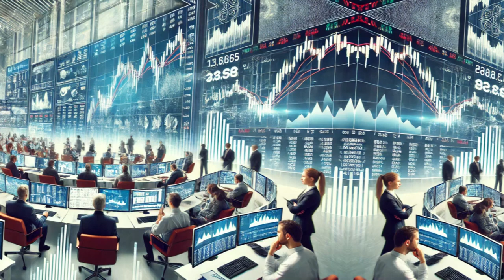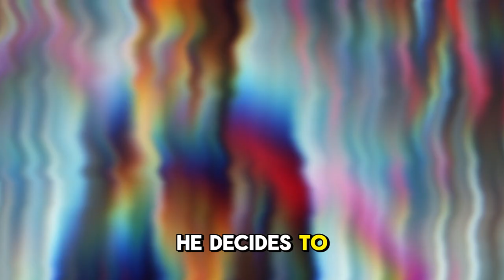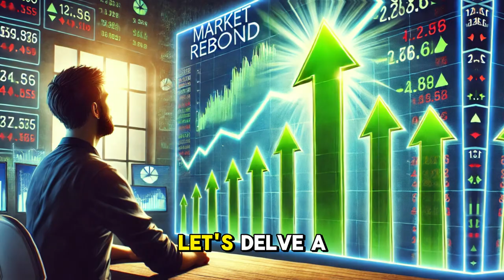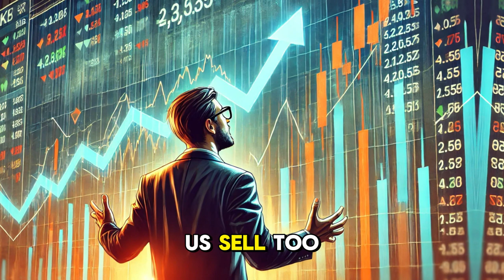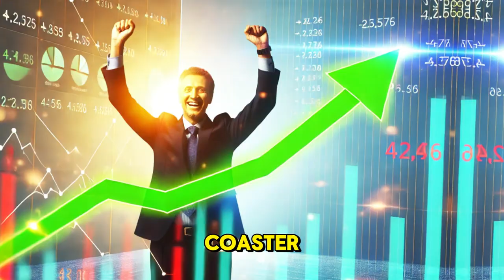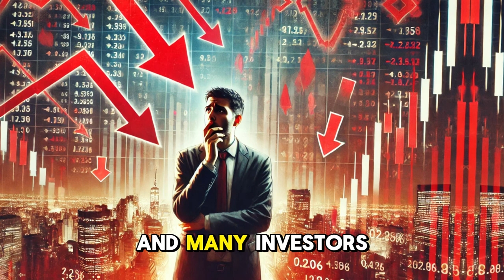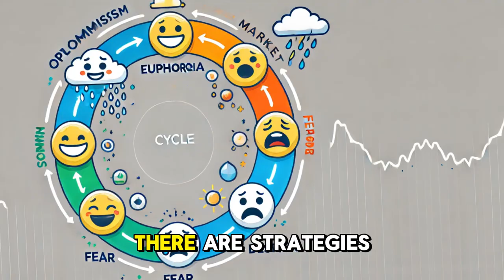The Hidden Forces Driving the Stock Market: Fear vs. Greed Explained(02/04)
Are you aware of the hidden forces that truly drive the stock market? In this eye-opening video, we dive deep into the powerful emotions of fear and greed, uncovering how they influence every investor's decision-making process. From market highs to crashing lows, these emotions create a psychological rollercoaster that shapes financial trends and personal portfolios.

Join us as we explore the impact of fear-driven panic selling and the lure of greed-fueled risky investments. Learn how to recognize and control these emotions to make smarter, more rational investment choices. Whether you’re a beginner or a seasoned investor, mastering the psychological dynamics of fear and greed can be your secret weapon for stock market success.

Don’t miss out on this essential guide to understanding the emotional drivers behind market behavior.